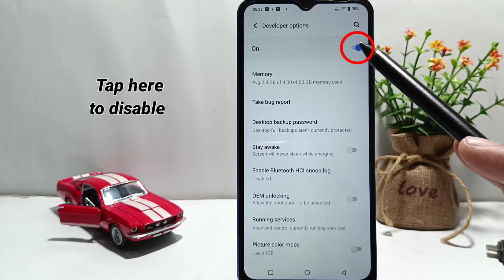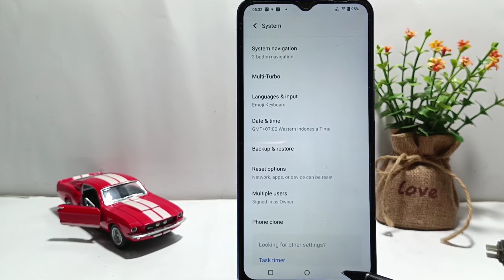How To Disable Developer Options In Vivo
This video is relevant to the search:
disable developer options vivo
developer options